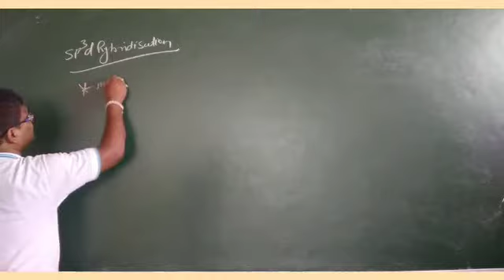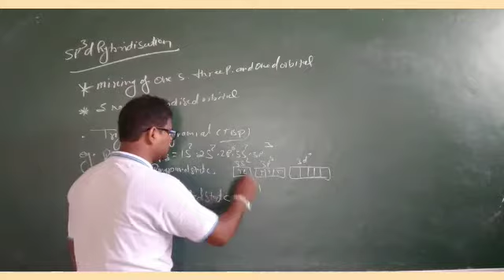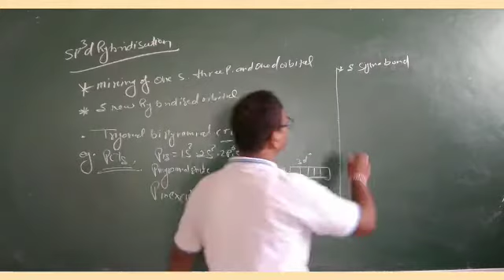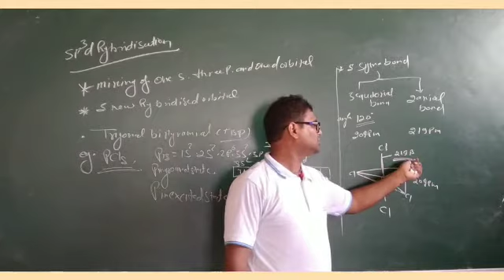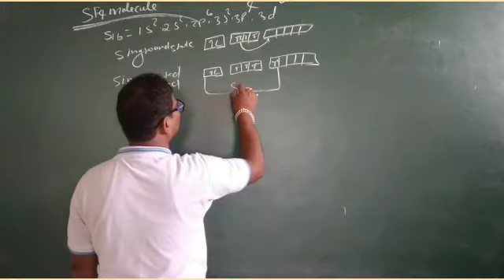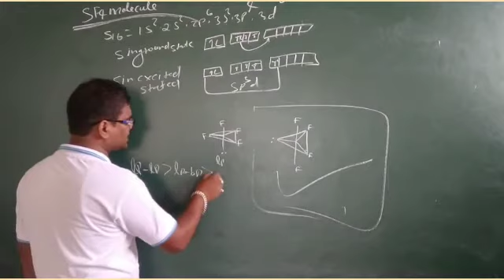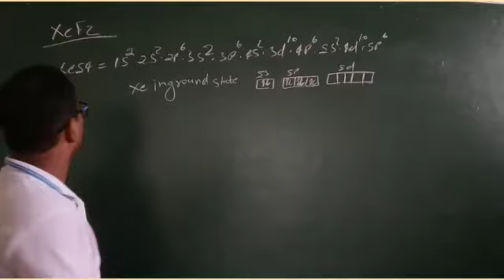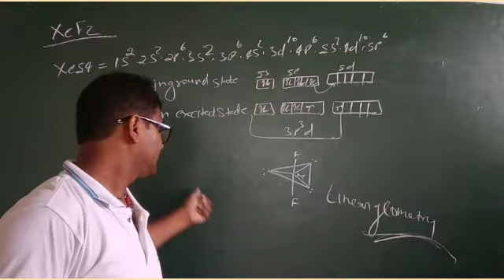Part 5/Hybridisation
class 11